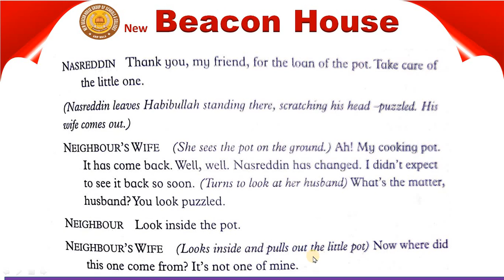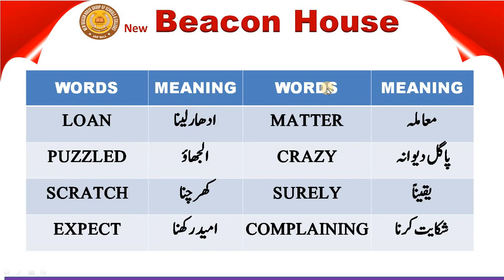The Pot That Died Unit# 11 Class 3 Eng Lec # 55